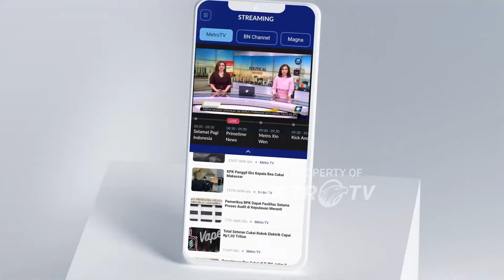Biden Kembali ke Washington Usai Bertemu Mitra Eropa di Jerman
MetroTV,
Presiden Joe Biden kembali ke Washington setelah bertemu dengan mitra-mitra Eropa di Berlin dan mengatakan kepada mereka bahwa penting bagi sekutu-sekutu Barat Ukraina untuk “mempertahankan tekad kita” dalam mendukung negara tersebut.